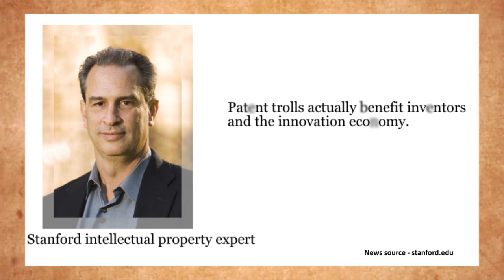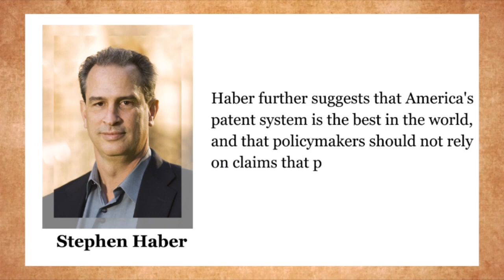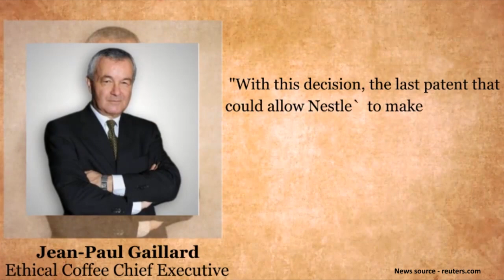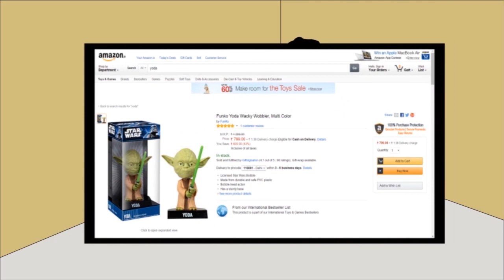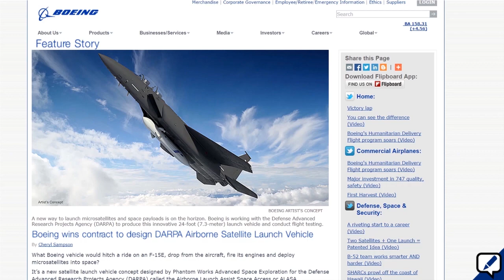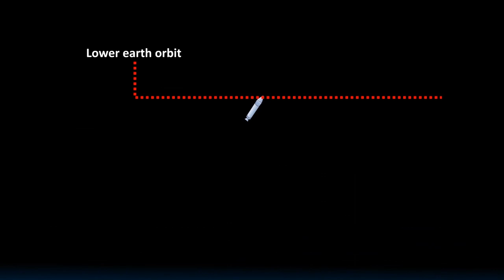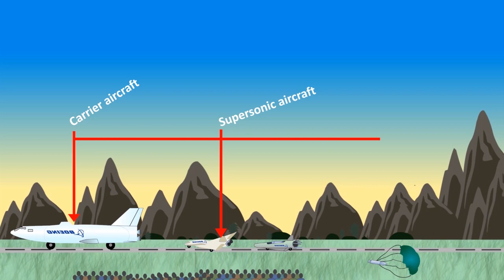PatentYogi - Weekly Patent News - February 23 - 27, 2015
1. Apple Told by Jury to Pay $532.9 Million in Gaming Patent Trial
2. Patent trolls serve valuable role in innovation, Stanford expert says
3. Garmin wins appeal in fitness patent dispute
4. Merck places children's HIV drug in shared non-profit patent pool
5. ZTE Corp. 'Welcomes Withdrawal' of Three Vringo (VRNG) Patent Claims in U.K
6. German court rules Nespresso capsule patent invalid
7. China tops patent applications list in 2014
8.Indian Govt reworks patent subsidy scheme for start-ups; makes its friendlier

Awesome patents published this week.

9. Amazon tries to patent 3D printers on trucks
10. Ford has filed a patent for a new car design that would allow users to remove certain car parts–among them a jack and headrest–and reassemble them into a bicycle
11. Boeing patented fighter jets to launch satellites